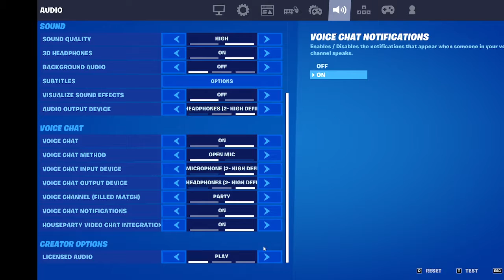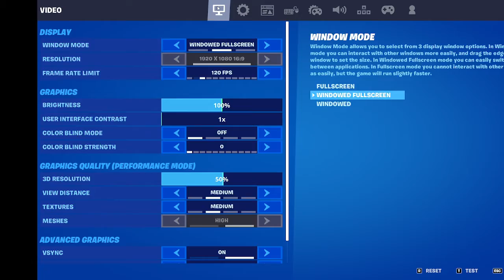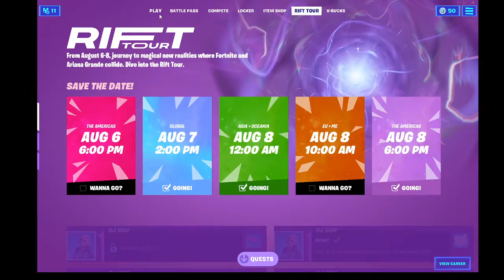fornite back on pc